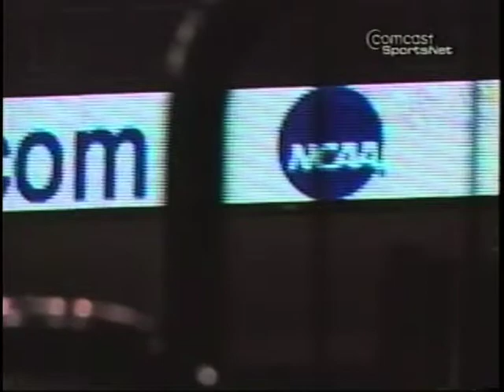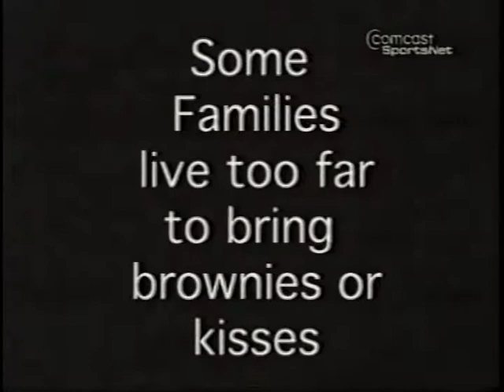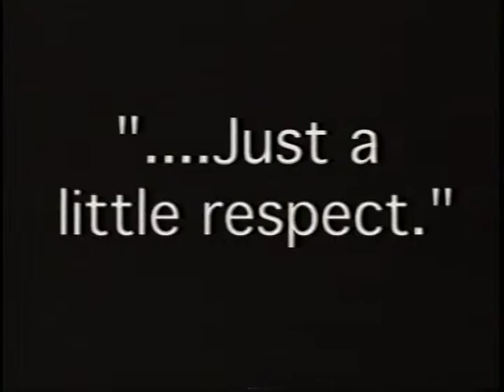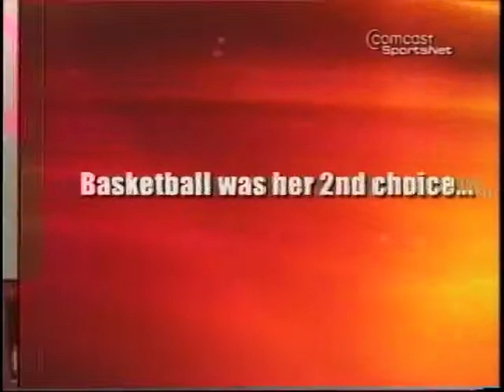Under the Shell Season 1 Episode 12